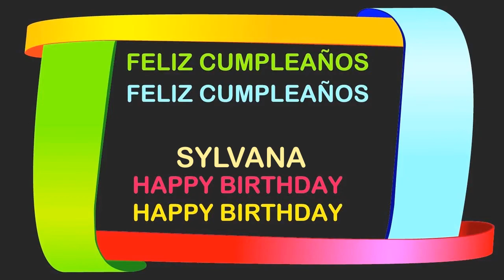Sylvana Birthday Postcards & Postales - Happy Birthday